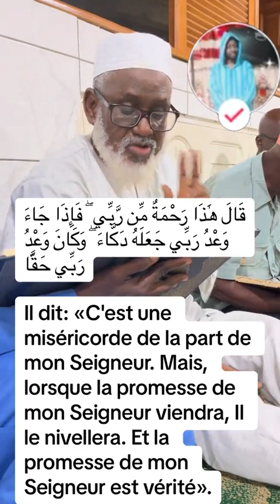21 décembre 2023